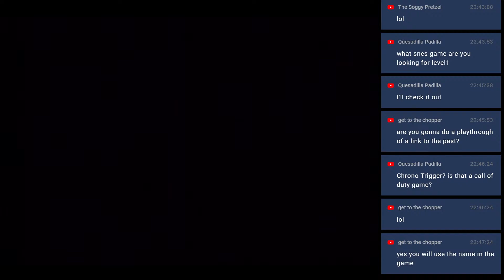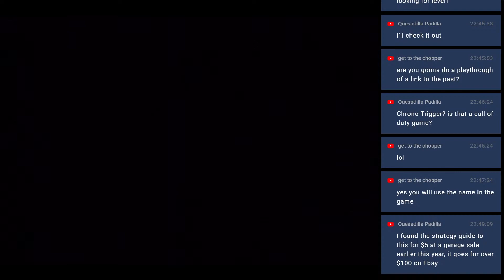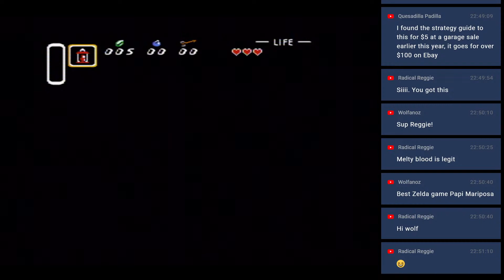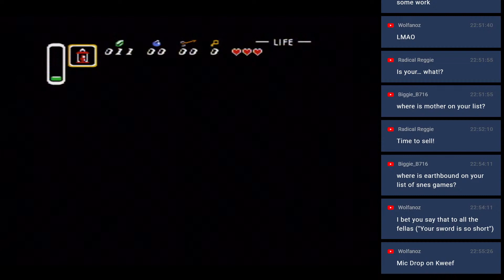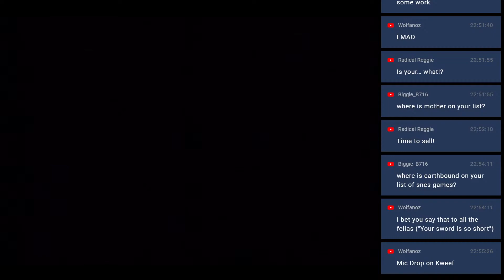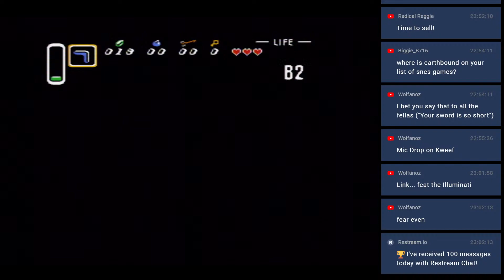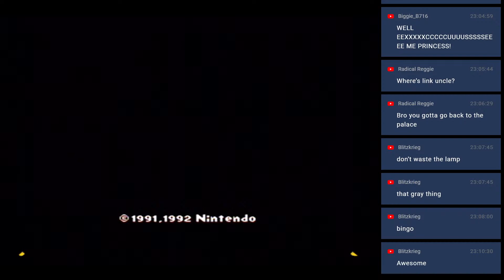1st Time Playing A Link to The Past (The Legend of Zelda)